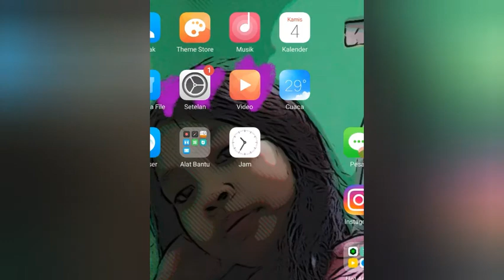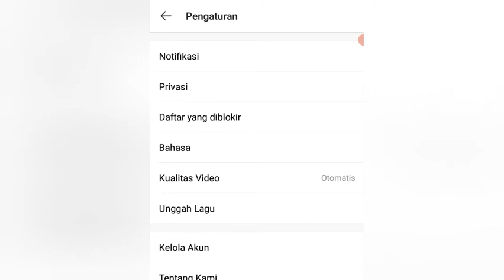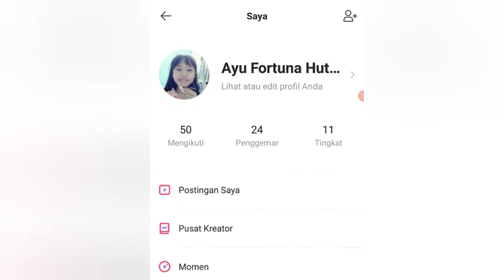CARA MENYEMBUNYIKAN LOKASI DI APP LIKEE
Sorry Guys,Aku Baru Upload Video📸

Smoga Suka Ya 🥰😘